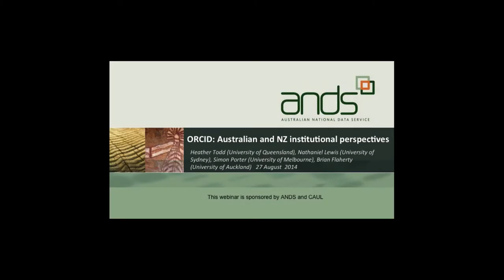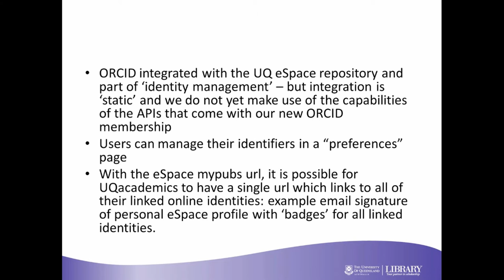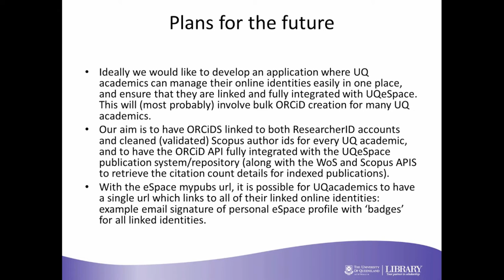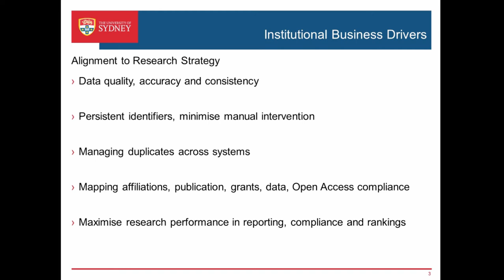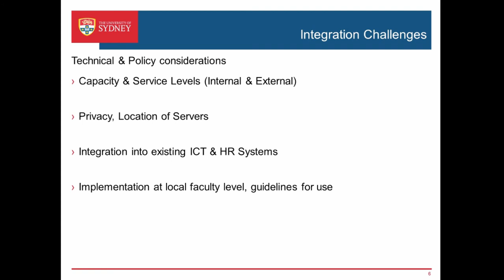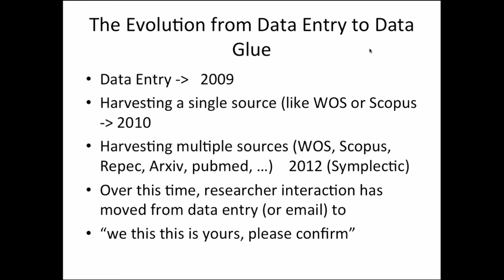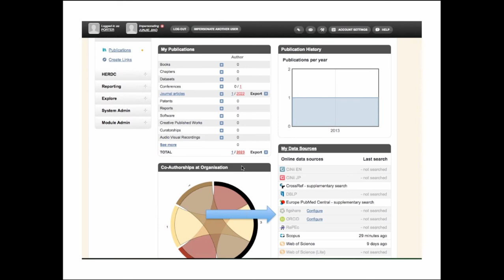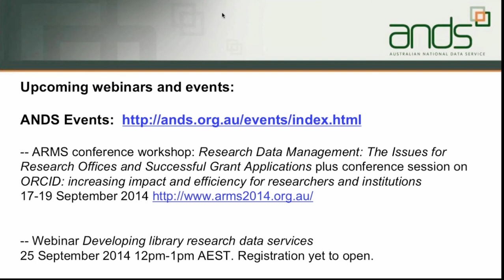ORCID and Australian Universities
ORCID aims to address the problem of unique identification of researchers by giving individuals a globally unique identification number that lasts over time.  Some of the world’s largest publishers, funders, and institutions have adopted ORCID and community uptake has dramatically increased over the past year.

On 29 July 2014, the Australian National Data Service (ANDS) and the Council of Australian University Librarians (CAUL) co-sponsored a national roundtable on ORCID to reflect on the progress of ORCID internationally, share national perspectives on ORCID, discuss institutional views of ORCID adoption and facilitate practical measures that can meet institutional needs.

Presenters will share their reflections on the Roundtable and present their institution’s perspective on the ORCID opportunity:
-- Heather Todd (University of Queensland)
-- Nathaniel Lewis (University of Sydney)
-- Simon Porter (University of Melbourne)